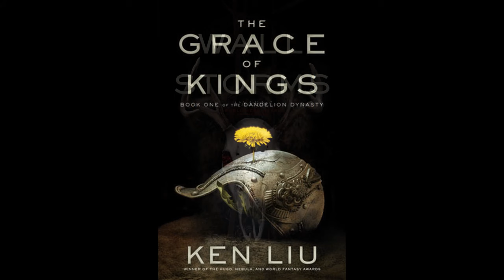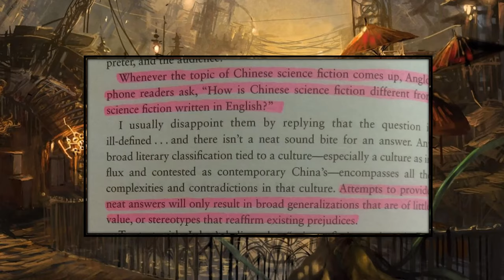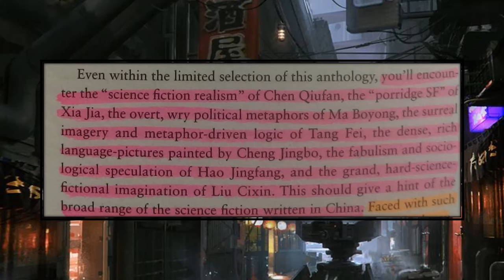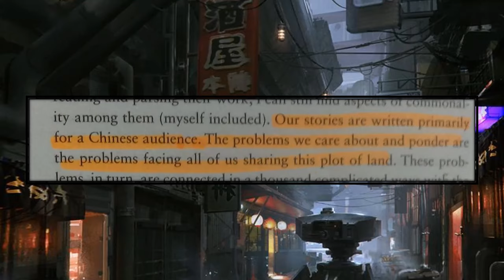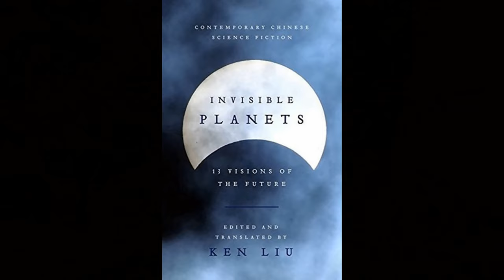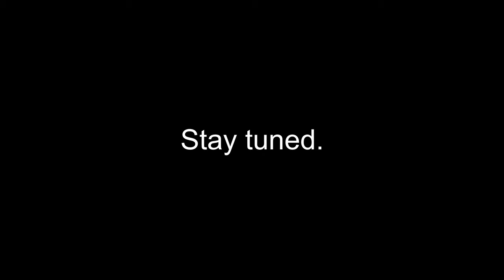Something Positive About China Right Now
If you're a sci-fi lover, then you'll DEFINITELY want to know about this book of Chinese science fiction short stories, translated by award-winning author Ken Liu.  Spoiler: it's AWESOME